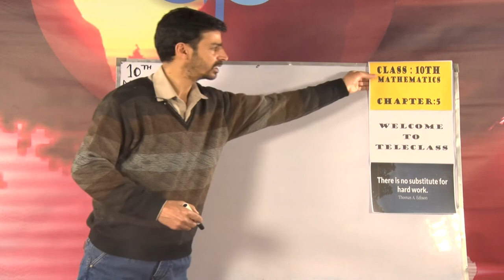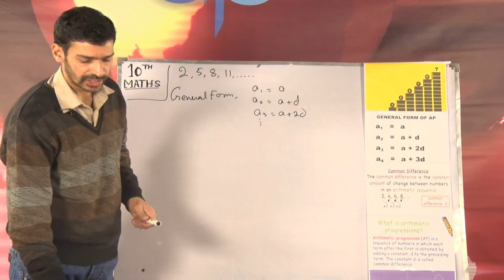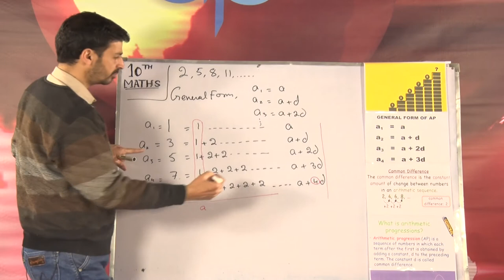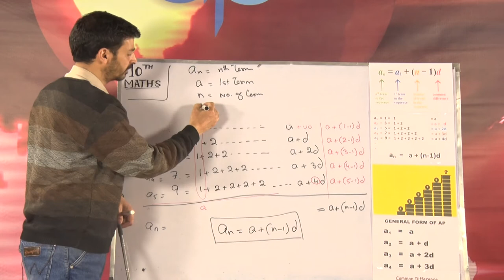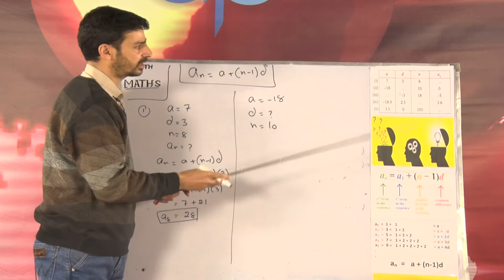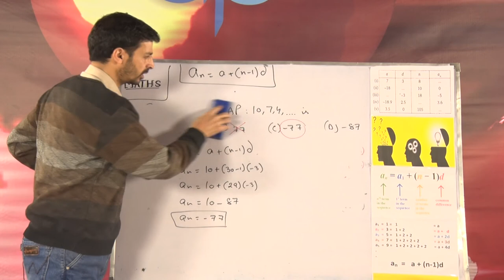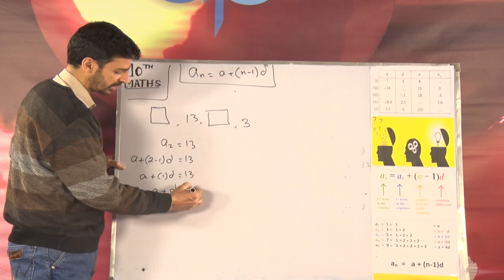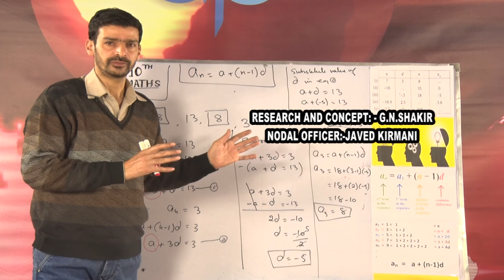Class10th||Maths Arthmetic Progression 2||Government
Education is key to sucess